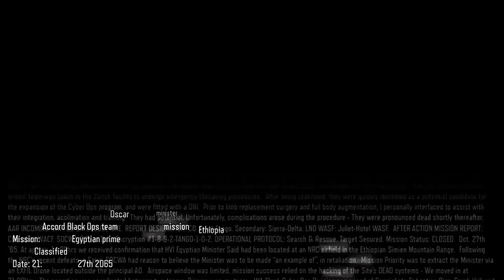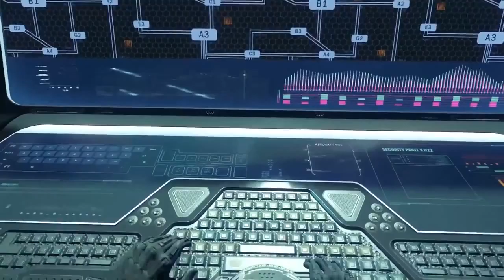call of duty black ops 3 mission 1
movies . music . arts . series . tv-shows . science . doc. and all what you want and you ll need